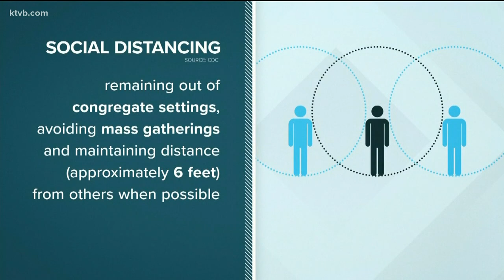Explaining the 6-foot social distancing rule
Idaho's top expert on infectious diseases explains why six feet is the optimal distance to keep from yourself and others.